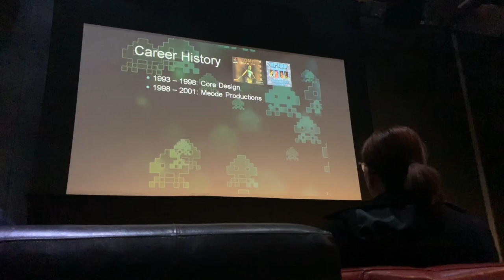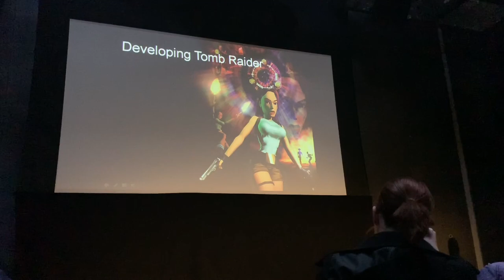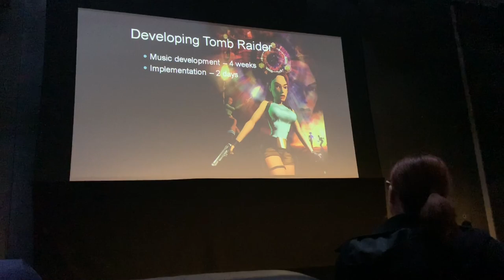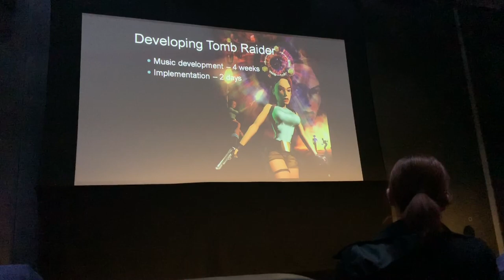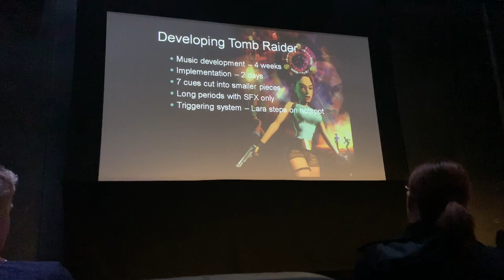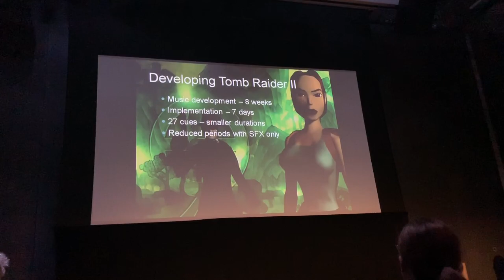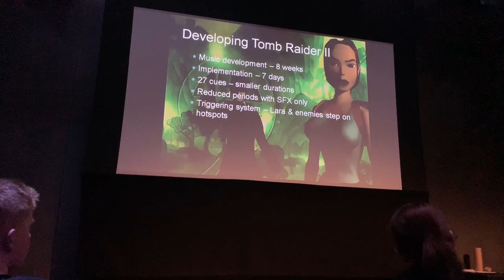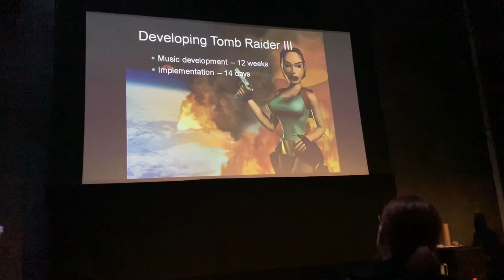An evening with Nathan Mccree Derby Quad Tomb Raider Core design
What an incredible evening I’ve had with Nathan McCree the original composer at Core design for tomb raider, I will follow with a video discussing the evening but from learning what happened in the creative process of tomb raider to asking questions on the gaming industry it’s been amazing. To end the evening he joined us in the bar for drinks and a chat about Core design and answered a ton of questions! A genuine humble legend!